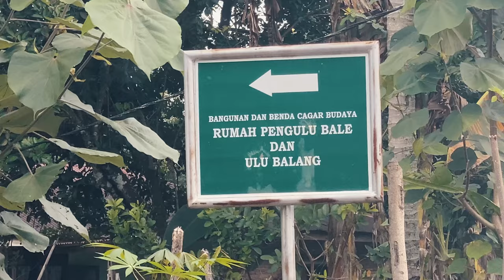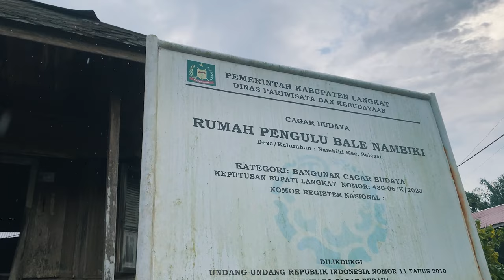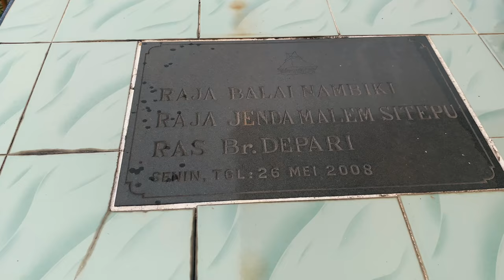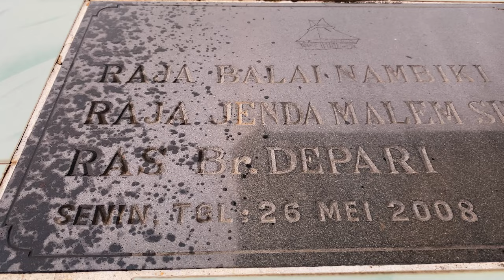Singgah di tanah leluhur, Nambiki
Setelah bertahun tahun merantau, Alhamdulillah masih sempat singgah lagi ke tanah leluhur di Nambiki.

Banyak peninggalan bersejarah